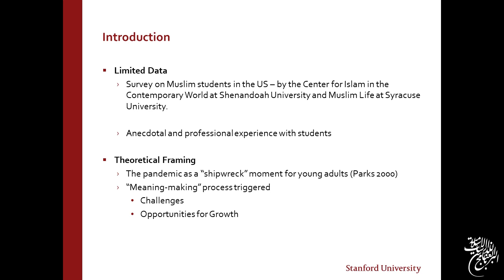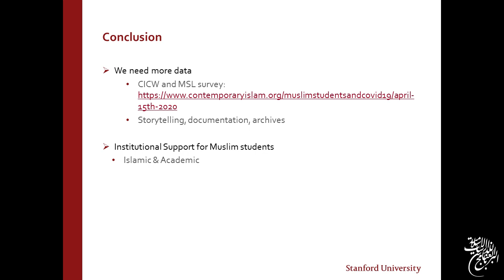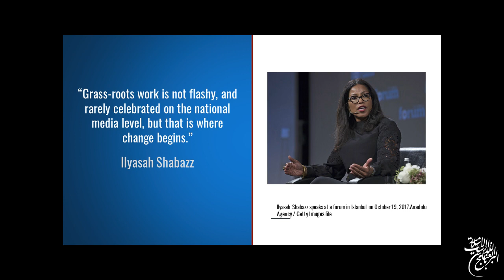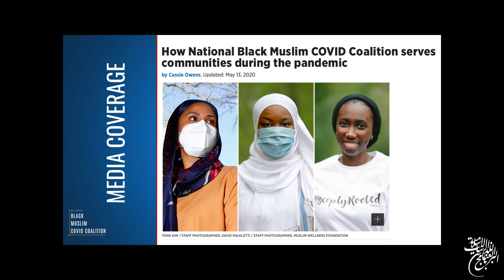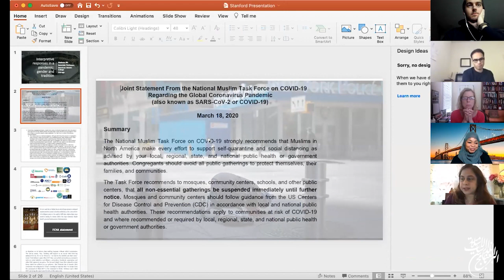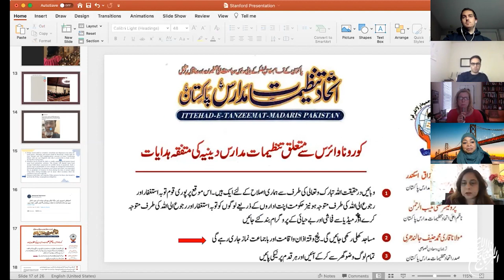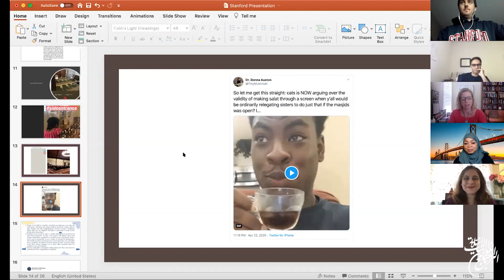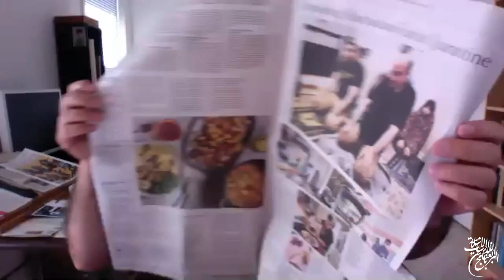COVID 19's impact on Muslim communities and Muslim life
The coronavirus pandemic has affected major Muslim collective events such as Friday prayers, Ramadan observations, and Hajj. In some regions, interreligious tensions are exacerbated by the health crisis and its economic and societal effects. The panel will discuss some of the pandemic's impact on daily life, culture and politics, and the ways in which Muslim communities are responding to Covid-19.

Moderated by Professor Anna Bigelow (Stanford Religious Studies).

Abiya Ahmed is Associate Dean & Director of The Markaz Resource Center at Stanford University. She is a researcher-practitioner also completing her PhD in Education at the Stanford Graduate School of Education. She has researched and written about religious pluralism and politics on campus, racial and religious minorities in higher education, American Islam and Muslims, and Islamophobia in higher education. Her doctoral dissertation explores how Muslim college students negotiate religion and religious identities at a secular campus amidst polarized politics and ambiguous authorities. Abiya has a BA in Mass Communication & Journalism from the American University of Sharjah (AUS), UAE, an MA in Islamic Studies from the University of Aberdeen, Scotland, and an MA in Religious Studies from Stanford University.

Mucahit Bilici is Associate Professor of Sociology at John Jay College and CUNY Graduate Center. He is the author of Finding Mecca in America: How Islam Is Becoming an American Religion (University of Chicago Press, 2012). His research interests include American Islam, Muslim diasporas including Kurds in the US, Kurdish identity and Turkish society. Among his numerous Turkish publications is Hamal Kurt: Turk Islami ve Kurt Sorunu [Kurd the Porter: Turkish Islam and the Kurdish Question] (Istanbul: Avesta Publishers, 2017). Bilici is a faculty fellow at the CUNY Dispute Resolution Center and a frequent commentator and public speaker on Kurdish and Muslim issues in the contemporary Middle East.

Margari Hill is the co-founder and Executive Director of Muslim Anti-Racism Collaborative (MuslimARC), a human rights education organization and co-founding co-director of the Black Muslim COVID Coalition. She is also a freelance writer published in How We Fight White Supremacy (2018), Time, Huffington Post, and Al Jazeera English. She has six years full-time experience working in community organizations and over 15 years as an educator in various capacities including instructor, curriculum design, school policy, teacher training, and online learning, as well as graduate research assistant and teaching fellow in Middle Eastern, African, and Islamic history. She earned her bachelor’s degree in History from Santa Clara University in 2003 and a master’s in History of the Middle East and Islamic Africa from Stanford University in 2006.  Her research includes transformations in Islamic education, colonial surveillance in Northern Nigeria, anti-colonial resistance among West Africans in Sudan during the early 20th century, interethnic relations in Muslim communities, and the criminalization of Black Muslims.

Shabana Mir is Associate Professor of Anthropology at American Islamic College, Chicago, international public speaker on Islam, gender, and education, and author of the award-winning book Muslim American Women on Campus: Undergraduate Social Life and Identity (University of North Carolina Press, 2014). Muslim American Women on Campus won the Outstanding Book Award (National Association for Ethnic Studies) and the Critics’ Choice Award (American Educational Studies Association. Shabana has worked in the United States, the U.K., and Pakistan).  She has published numerous articles and chapters, and is a long-standing blogger.